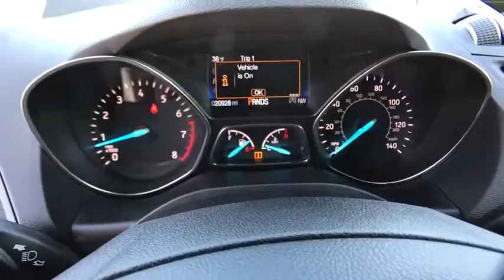2018 Ford Escape Reno, Carson City, Northern Nevada, Roseville, Sparks, NV JUB74906P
Used  2018 Ford Escape available in Reno, Nevada at Lithia Volkswagen Reno. Servicing the Carson City, Northern Nevada, Roseville, Sparks, NV area.
2018 Ford Escape SE 4WD - Stock#: JUB74906P - VIN#: 1FMCU9GDXJUB74906

CARFAX 1-Owner. PRICED TO MOVE $400 below Kelley Blue Book! Heated Seats CD Player iPod/MP3 Input Onboard Communications System Smart Device Integration Dual Zone A/C Turbo Alloy Wheels Satellite Radio Back-Up Camera SEE MORE! KEY FEATURES INCLUDE: 4x4 Heated Driver Seat Back-Up Camera Turbocharged Satellite Radio iPod/MP3 Input CD Player Onboard Communications System Dual Zone A/C Smart Device Integration Brake Actuated Limited Slip Differential Heated Seats. Rear Spoiler MP3 Player Privacy Glass Keyless Entry Steering Wheel Controls. OPTION PACKAGES: WHEELS: 17 SPARKLE SILVER-PAINTED ALUMINUM (STD). EXPERTS ARE SAYING: Brake performance is solid and consistent. The Escape is very stable even during our panic-simulation stop tests. In everyday driving the brakes offer linear response and feel. -Edmunds.com. Great Gas Mileage: 28 MPG Hwy. A GREAT TIME TO BUY: This Escape is priced $400 below Kelley Blue Book. BUY WITH CONFIDENCE: CARFAX 1-Owner WHY BUY FROM US: Lithia Volkswagen of Reno sells new and used cars trucks and SUVs near Sparks and Carson City Nevada. We offer easy financing options and best in market no haggle pricing for an easy and transparent purchase experience. Our sales team is open seven days a week to help you. Just a few miles south of I-80 and downtown Sparks we are located at 7063 South Virginia Street in Reno. All prices are plus tax license smog and fees. Plus any applicable finance charges. All vehicles subject to prior sale.